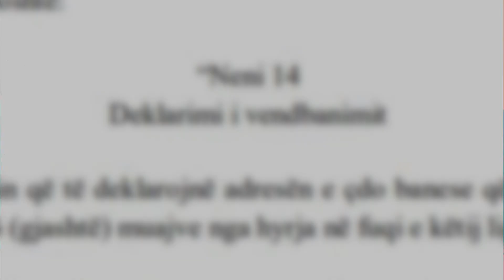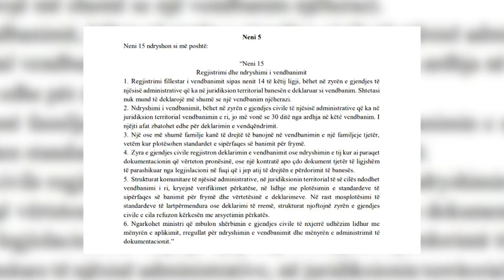Vetting për pronat e paluajtshme të shqiptarëve brenda dhe jashtë vendit, ja projektligji